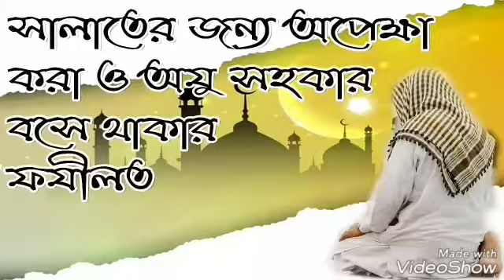Jamal Gazi Ibn Saifullah.